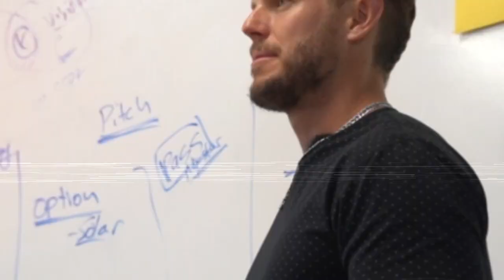How to Scout an Area Using Lead Scout | Chris Hofstra | D2D Podcast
Let's welcome Chris Hofstra to the D2D Podcast!
Chris is the owner of Leadscout, a company that specializes in helping door-to-door salespeople increase their efficiency and effectiveness with canvassing.
With years of experience in the field, Chris knows firsthand the challenges that come with door-to-door sales, and has developed tools and strategies to help salespeople overcome those obstacles. His company, Leadscout, is dedicated to helping salespeople make the most of every opportunity and achieve success in their sales efforts on the doors.

►Book Sam: (Event Speaking or Consulting)